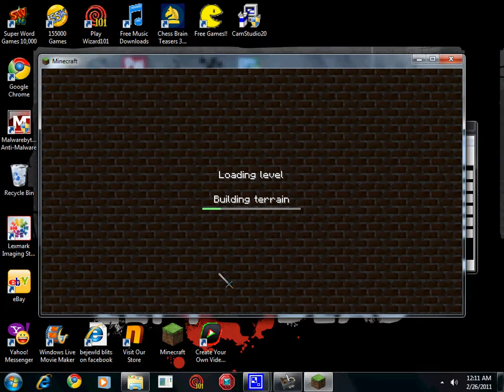minecraft ep1 the starting.avi